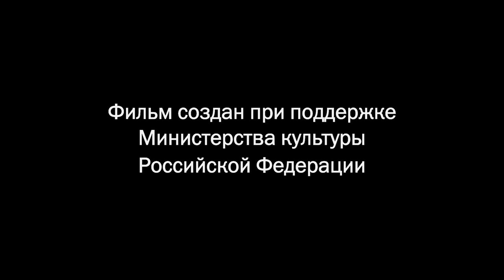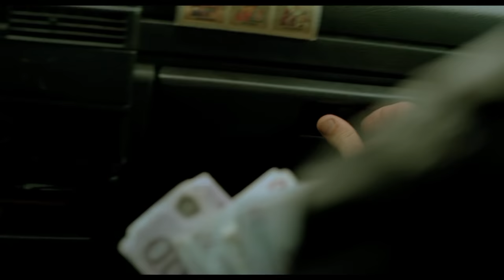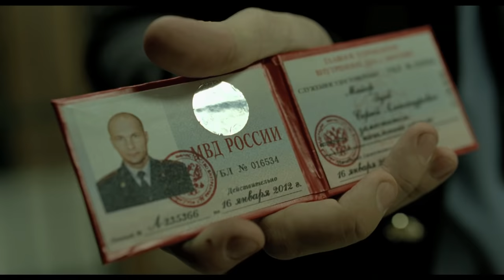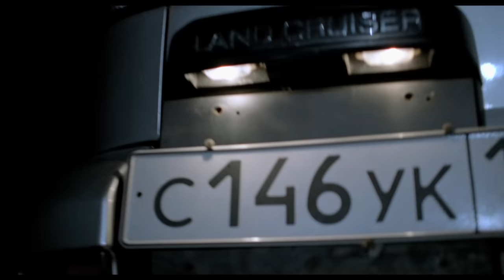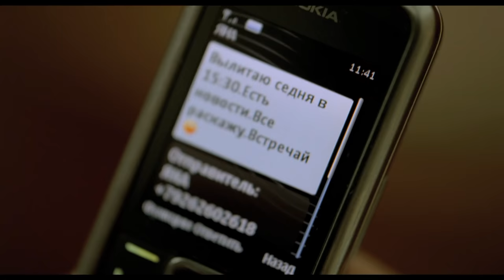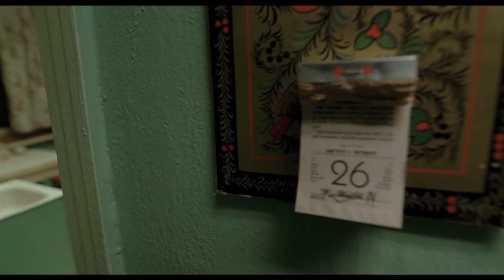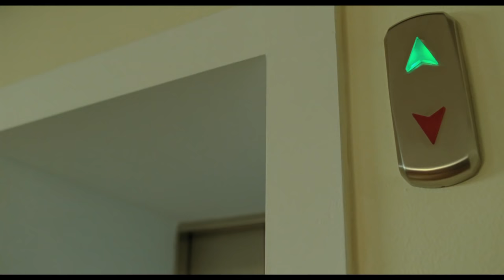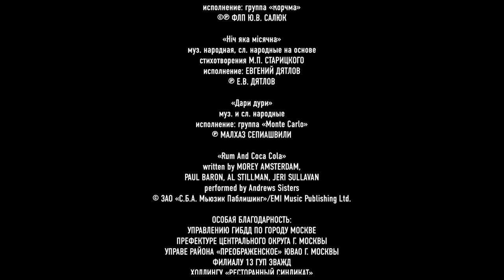Бабло (фильм)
Фильм Бабло в хорошем качестве. Смотрите лучшие русские фильмы на нашем канале Фильмы онлайн

Москва. Наши дни. В центре города из машины двое воришек крадут сумку с миллионом евро, думая, что им, наконец, повезло, и даже не представляя, во что на самом деле они ввязались. За деньгами начинается настоящая охота. Перед искушением не может устоять никто. Сумма в виде двух пачек денег по полмиллиона евро делает абсолютно разных людей одинаковыми в своих поступках и желаниях. А началось все с того, что «миллионщик» Григорий не захотел честно платить налог